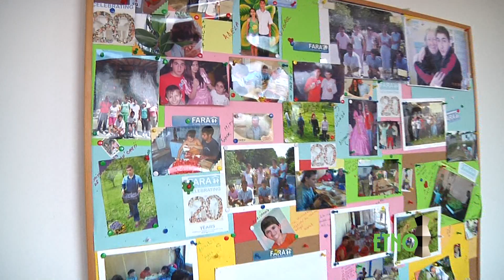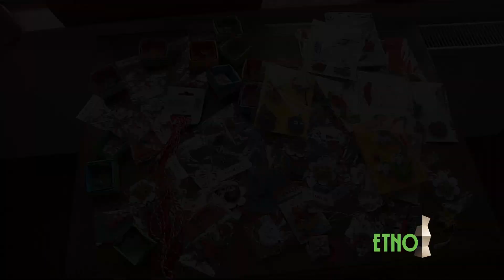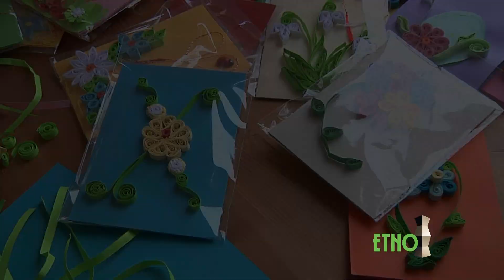Material Centru RAFAEL - Dimineti cu cantec